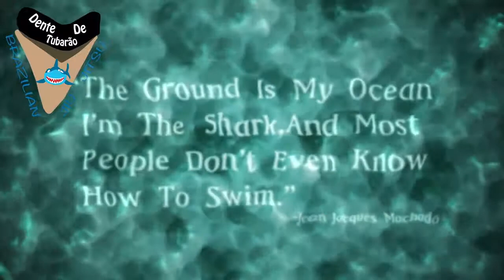Jiu Jitsu | Filipe vs Nathan Inman - IBJJF World Master Las Vegas 2019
Filipe Carmona and Nathan  Inman at IBJJF World Master Las Vegas 2019

Follow Dente De Tubarao Here

Get 10%OFF (SISU MOUTH GUARDS)